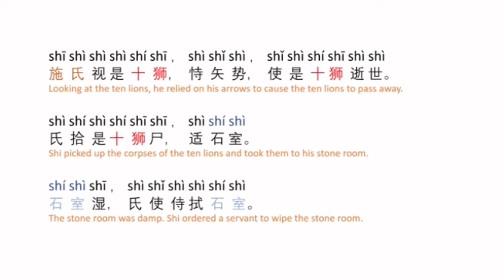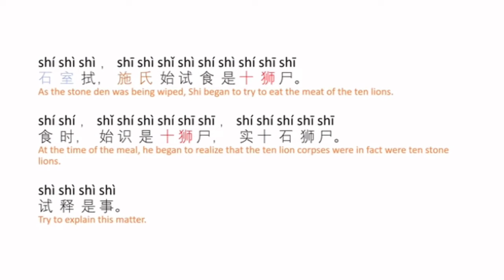施(shī)氏(shì)食(shí)狮(shī)史(shǐ) - Story of Stone Grotto Poet - Eating Lions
石室诗士施氏，嗜狮，誓食十狮。施氏时时适市视狮。十时，适十狮适市。是时，适施氏适市。施氏视是十狮，恃矢势，使是十狮逝世。氏拾是十狮尸，适石室。石室湿，氏使侍拭石室。石室拭，施氏始试食是十狮尸。食时，始识是十狮尸，实十石狮尸。试释是事。

A poet named Shi lived in a stone room, fond of lions, he swore that he would eat ten lions. He constantly went to the market to look for ten lions. At ten o'clock, ten lions came to the market and Shi went to the market. Looking at the ten lions, he relied on his arrows to cause the ten lions to pass away. Shi picked up the corpses of the ten lions and took them to his stone room. The stone room was damp. Shi ordered a servant to wipe the stone room. As the stone den was being wiped, Shi began to try to eat the meat of the ten lions. At the time of the meal, he began to realize that the ten lion corpses were in fact were ten stone lions. Try to explain this matter.

The magic water writing cloth